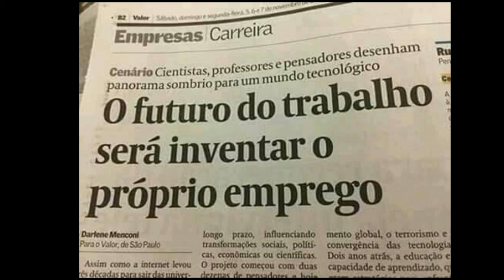Mudanças Irreversíveis - Francisco Cães Brasil